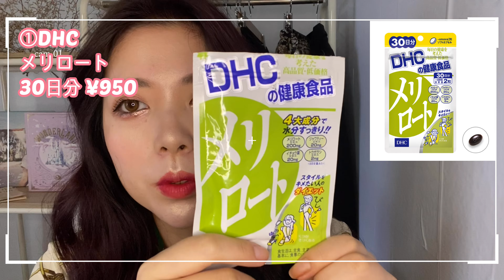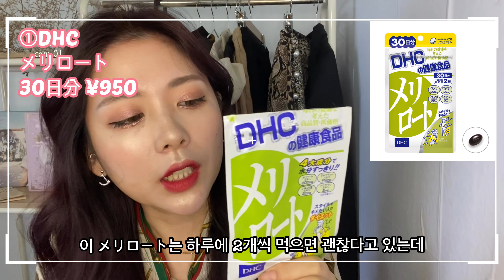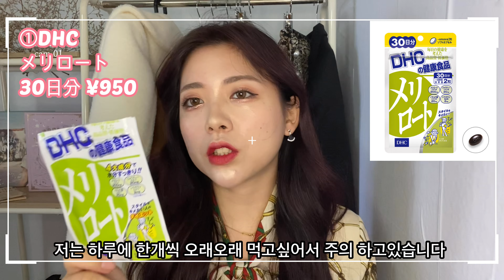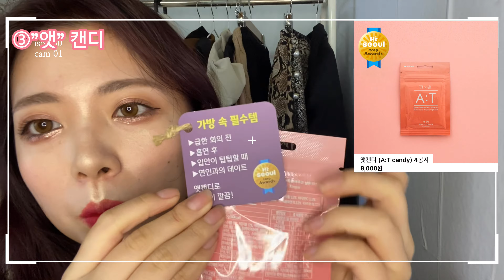毎日絶対飲むサプリメント❤︎ダイエット👙健康のために続けてるあのサプリとは🤔？DHC,레모나,앳캔디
안녕하세요!!ゆりかです！

今日は私が絶対絶対毎日飲むサプリメントを紹介します💊
ダイエットや健康のために長年飲んでるものから、最近始めたサプリまで🥳
私の体で実感をしているオススメのものだけを紹介しています👍🏻💕

みなさんもいいものあれば、ぜひ教えて下さい❤️

韓国仕入れのファッション、アクセサリーショップ
[follow my heart] を運営してます♪
"自分の心のむくままに"オシャレを楽しみませんか？❤︎
愛用ピアスや着用しているお洋服はこちらから🤍🖤

✉︎📮〒106-0032
東京都港区六本木 1-4-5 アークヒルズサウスタワー16F (WeWork)
Collab Japan株式会社
「yurika channel宛」